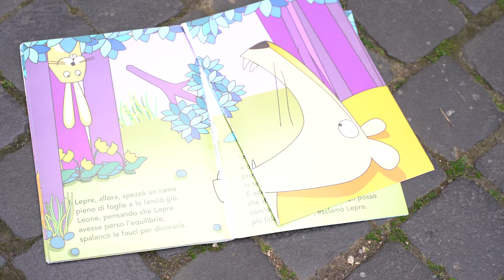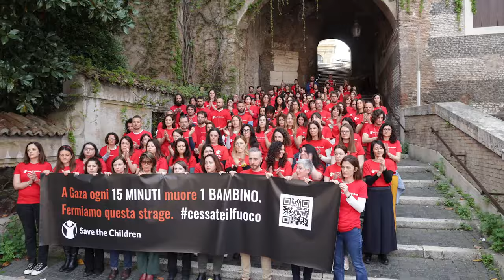Cessate il fuoco a Gaza!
Lo staff di Save the Children si è riunito in prossimità della sede di Roma dell’Organizzazione, esponendo uno striscione con il terribile dato: ogni 15 minuti circa un bambino ha perso la vita.

Tutto questo è inaccettabile! Il mondo deve agire ora per garantire un cessate il fuoco immediato e definitivo e un accesso umanitario senza restrizioni.